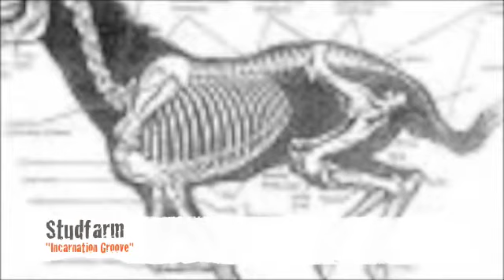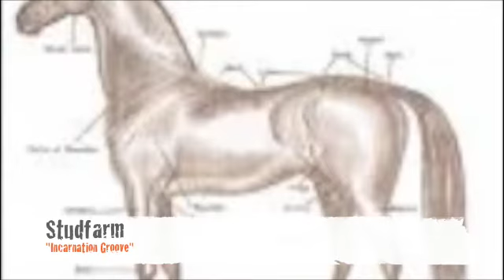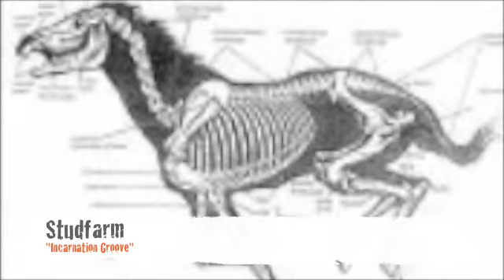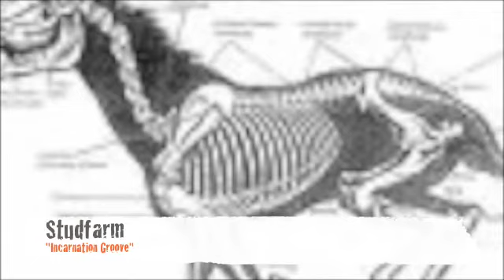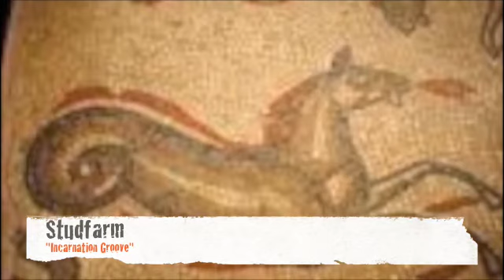Studfarm - Incarnation Groove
Demo song "Incarnation Groove" performed by the group Studfarm from Uppsala, Sweden.
Recorded 1992 by:
Janne Hellman - Lead Vocals and keyboards,
JJ Marsh - Guitars,
Tomas Bergström - Bass,
Kent Bergström - Drums
in Studio John Berger - Uppsala.